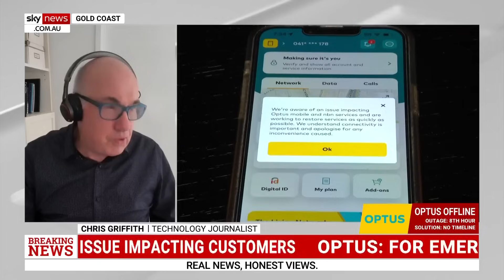‘Another great stuff-up by Optus’: Concerns the problem is in the ‘heart of the network’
The nationwide Optus outage is most likely due to a problem in “the heart of the network”, according to technology journalist Chris Griffith.

Mr Griffith has labelled the incident as “another great stuff-up by Optus”.

“To me, it seems like it would be in the core network … because it’s affecting all of these different sectors and Optus’ communications,” he told Sky News Australia.

Optus Chief Executive Kelly Bayer Rosmarin has since spoken out on the incident but has been criticised for her handling of the outage.

“Optus will take a big hit in terms of its reputation,” said Mr Griffith.